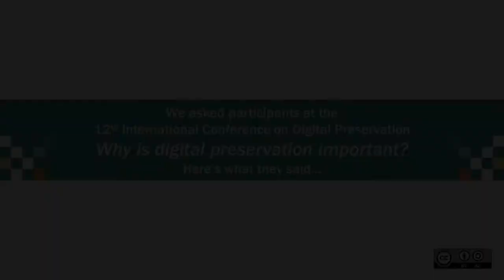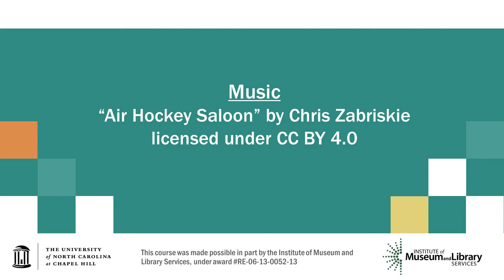Why is digital preservation important? - iPRES 2015 Vox Pop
This supplementary video is part of the Research Data Management and Sharing MOOC available on Coursera This video was produced by Kasha Ely under the Curating Research Assets and Data Using Lifecycle Education (CRADLE) Project made possible in part by the Institute of Museum and Library Services under award RE-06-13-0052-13.